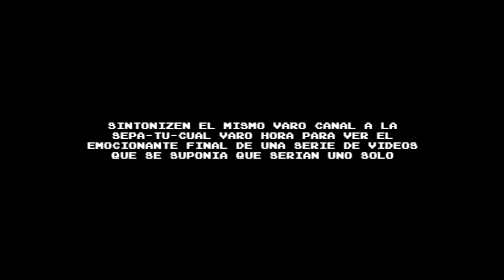¡Respondo sus preguntas con mis hermanas! (ESPECIAL 20,000 SUBS) Parte 3